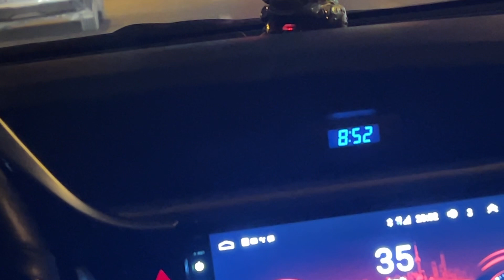Nomadic Notions: A Day of Wandering and Wondering